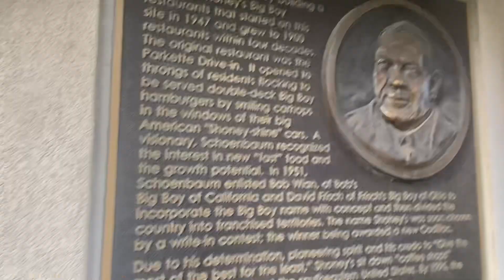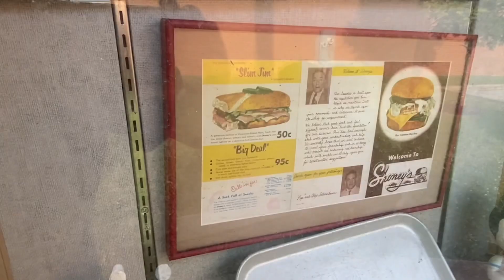Strange shrine to Shoney’s In Charleston, WV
In this quick one we visit this strange and unusual shrine to the dining chain Shoney’s in Charleston, West Virginia. It really is a small museum with some history and cool items, but for most it’s just a bizarre little blip on the map in West Virginia’s capital city.